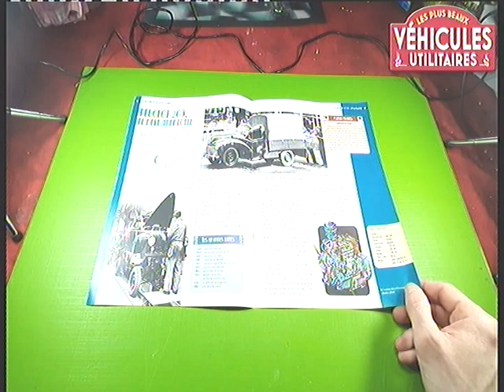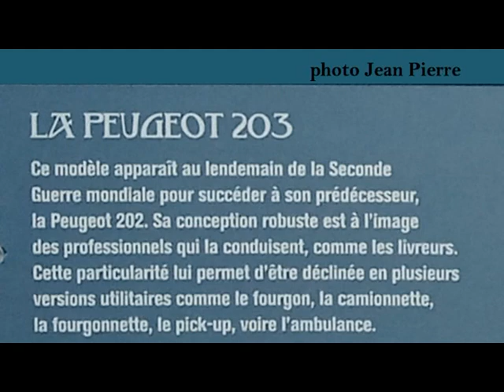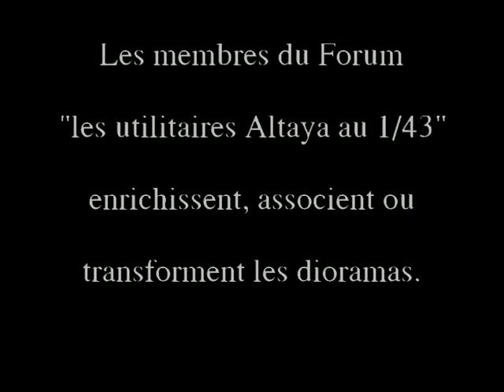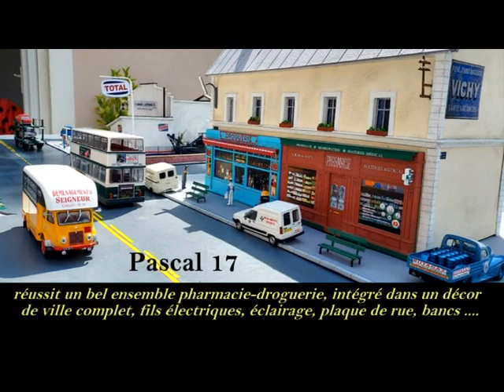23 Altaya Ixo, les plus beaux véhicules utilitaires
modèle n° 23, le droguiste et sa Peugeot 203 Pick-Up